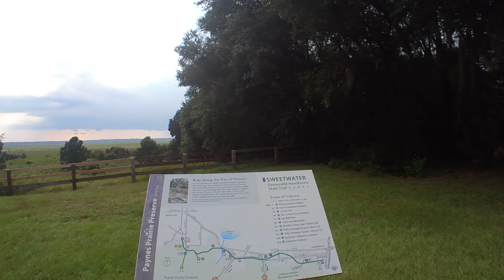Giant Spiders almost on my face! Deer, Top Speed Test, Jumps, Nice Scenery on Sur-Ron ebike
00:00 Escaping Traffic - 4:10 Depot Park
07:25 Paved Trail - 09:10 Top Speed Test
12:15 Scenic View - 14:19 Fun Hills
16:18 Deer and Huge Spider